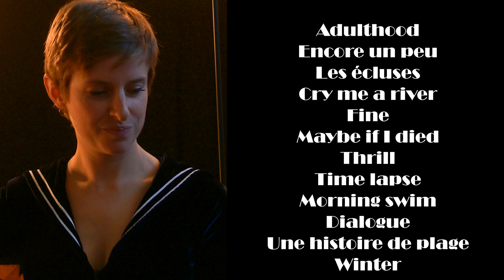White Velvet The last time, au Foyer des Marins de Rouen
White Velvet nous a fait la primeur de sa dernière, en effet Juliette quitte le format qu’elle produisait ou plutôt qu’elle tenait à bout de bras, je vous laisse lire sa publication Facebook intitulée [ CE N'EST QU'UN AU REVOIR ] Pour ma part j’espère bien à nouveau pouvoir entendre cette voix entre jazz et blues et ces textes qui te promènent entre une balade à vélo au bord d’un canal ponctué d’écluse en passant par des sentiments livrés sur un lit de mélodies ou tu vois ta propre vie défiler comme un film de Godard et puis la voix s’éteint, le saxo prend le relai comme pour mettre l’exclamation qui colle aux mots donnant un sens à la voix. Un joli mix plein de talent et de sensibilité.
Shapi

00:00 Intro
00:37 Contre courant
04:50 Adulthood
08:26 Encore un peu
13:20 Les écluses
16:46 Cry me a river
21:58 Fine
26:22 Maybe if I died
31:31 Thrill
36:11 Time lapse
39:45 Morning swim
44:40 Dialogue
48:03 Une histoire de plage
51:22 Winter